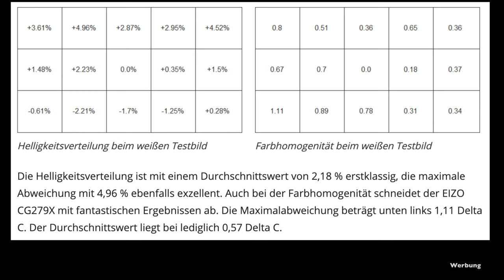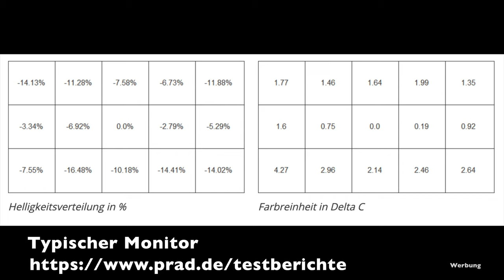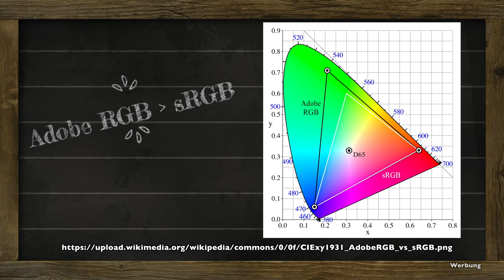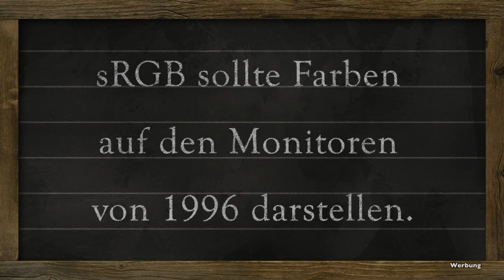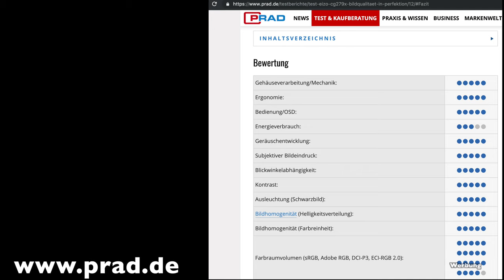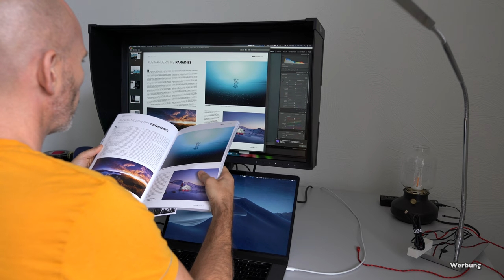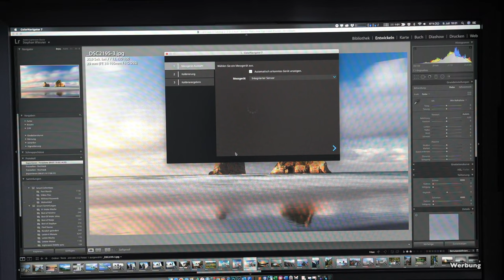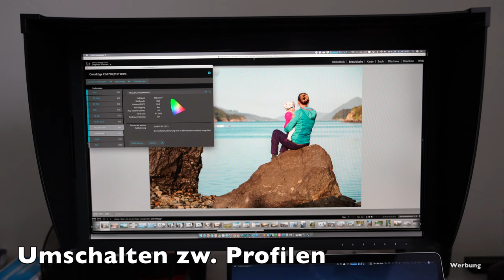Für bessere Fotos brauchst Du einen guten Monitor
Deine Kamera kann wahrscheinlich mehr Farben darstellen, als Dein Monitor. Die richtige Helligkeit für eine hochwertige Ausgabe benötigt eine gleichmässige Ausleuchtung. Worauf es noch an kommt und welche Erfahrungen ich gemacht habe erfährst Du im Video.
Mein neuer EIZO CG279X Monitor hat eigentlich eine zu niedrige Auflösung, überzeugt aber in der Bildqualität.
Den Monitor kalibrieren kann man dafür per Knopfdruck.

* Günstigere Alternative zum Eizo Monitor von BenQ
* Mein neuer Monitor
* Aktuell lese ich
* Der Batteriegriff an meiner Sony
* Meine Biografie
* Landschaftsfotografie Tutorial